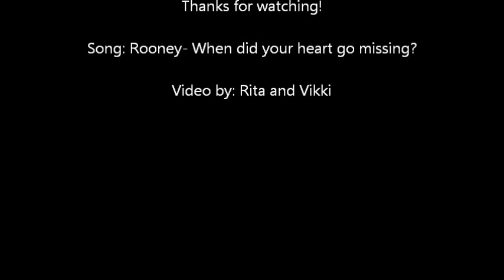Hollister Lookbook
We thought it would be fun to put together a lookbook from Hollister. We chose a select number of peices to show the different ways they can be coordinated.

Here is a link to view the actual photos: ritaleavitt.tumblr.com